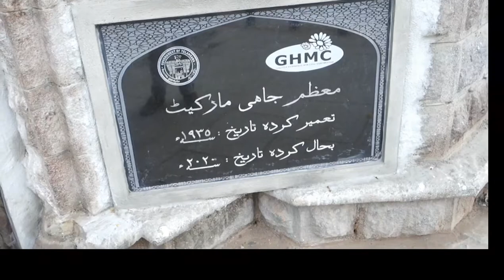After Restoration Tour Of Moazzam jahi Market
Showing Beautifull Moazzam jahi market Vlog

Mozam jahi Market is very famous for the fruit market which is located in the heart of the city, Hyderabad. During the ruling of last Nizam, Mir Osman Ali Khan in 1935, it was constructed and was named after his second son Moazzam Jah. In the 1980s the fruit market was shifted to Kothapet Fruit Market. The structure is triangular.

In 1935, a clock was installed on the minar facing the main market crossing. Granite stone was used for this historic structure and jack arches style was done on the roof. For more than 80 years the market is in use. The terrace of it is accessible by the spiral staircases on two sides of the structure.

The arcades, which accommodate around 100 shops and stalls, are topped with a flat, terraced

beautifully restored after 85 years the Mj market gains its Original Glory
and giant Indian flag is installed in the middle of the market Feels patriotic

“Hyderabad is a blend of old world charm as well as new age vibrancy. You can find people of all faiths, regions and states here. The city is a symbol of cosmopolitan culture of the country,”

It was constructed in 1935 during the reign of the last Nizam, Mir Osman Ali Khan. It was named after his second son Moazzam Jah. The building is made of granite and has white domes, constructed in a style similar to that of the High Court.

 The renovated Moazzam Jahi (MJ) Market will be thrown open to people from Independence Day. The 85-year-old market spread over 1.77 acre has been renovated with Rs 15 crore. The central dome of the market now exhibits interpretation panels with historical and architectural information.

The place was gifted to tradesmen for everyday trade by Humala Begum the first wife of Nizam Ali Khan Bahadur.Thursdays are special days for shoppers of this places as a special market called Jumme Raat Bazaar meaning Thursday bazaar is conducted,the tradition is continued even to this day.A lot of markets have sprung up around this famed wholesale market like,Moazam Jahi Market,Siddi Amber Bazaar etc.

After its restoration, Mozam jahi Market is friendly family  attraction for locals and tourists alike. It is set to turn into a place with lots of eateries and outdoor seating, so families and friends can enjoy

My tripod

hi iam Aamer i live in Hyderabad india i love making daily vlogs Travel vlogs
exploring new things and doing crazy stuff

♫ Instrumental Used In this Video

Title: Desert Caravan
Artist: Aron Kenny
Genre: Cinematic
Mood: Dramatic

dailyvlogger